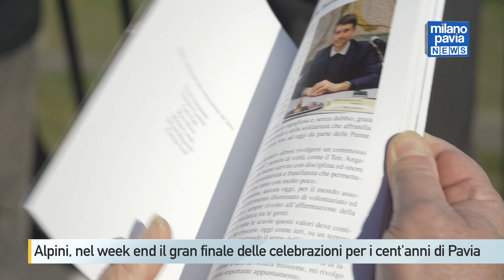Alpini, nel week end il gran finale delle celebrazioni per i cent'anni della sezione di Pavia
Stanno per concludersi i festeggiamenti per il centenario degli Alpini pavesi, che hanno tenuto impegnate le penne nere per quasi un anno tra iniziative culturali, mostre fotografiche e incontri nelle scuole della provincia. Dopo la presentazione del libro curato dal responsabile del centro studi della sezione Giacomo Casarino e dall’ex presidente Carlo Gatti, tenutasi al collegio Ghislieri, è atteso il clou nel week end con le manifestazioni di San Martino Siccomario, sabato 18 e con la sfilata per le vie di Pavia, quando in città è atteso l’arrivo di centinaia di penne nere da varie sezioni d’Italia.